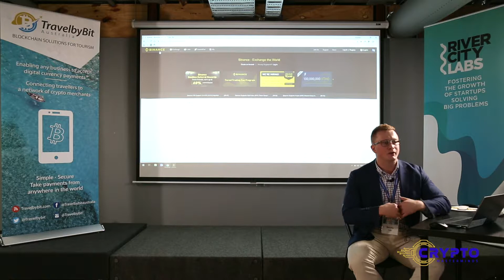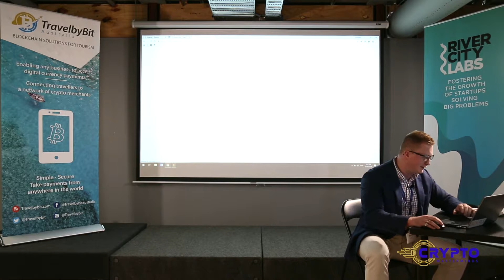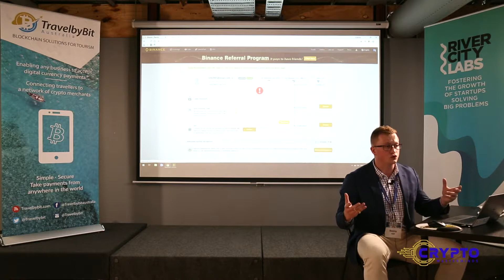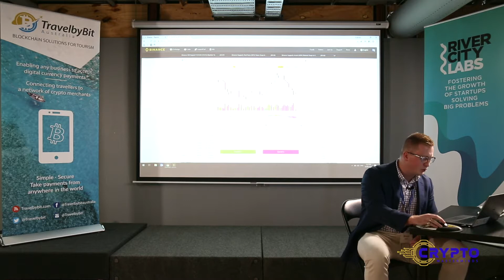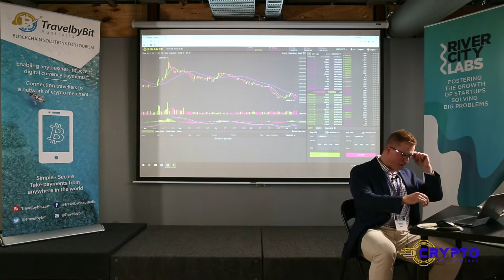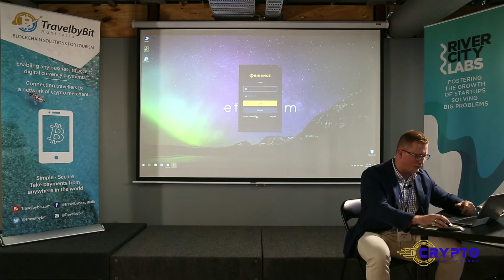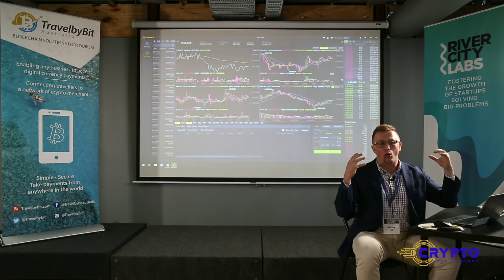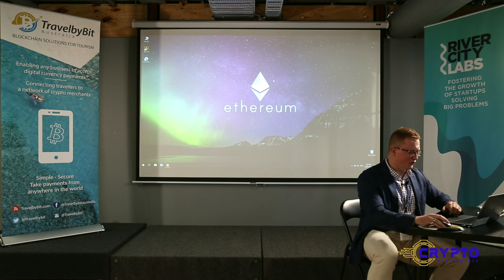Introducing Benny Hall BLOCKConscious 2018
Benjamin graduated with a Bachelor of Technology majoring in Information Systems and Systems Analysis and is currently a Senior ICT Systems Analyst for the Federal Government. He focuses on large scale ($1B+) digital transformation and implementation of payment systems.

Benjamin, though early in his career is a keen technologist, and is extremely passionate about innovation. Having contributed on a number of projects using what was once nascent technology such as Google Glass and Machine Learning to better serve Australians. This includes having worked previously with Macquarie Private Wealth developing financial trading tools. It was this interest in technology, that lured him towards Blockchain & Distributed Ledgers. Soon realising its ability to improve business processes, human interactions, and the opportunity for individuals to large scale enterprises – ensuring true requirement of such technology. He works across both Public and Private Ledgers being part of a Government working group to identify valuable and realistic use cases.

Benjamin is the Australian Ambassador to ETHLend – A P2P Decentralised Lending Platform based on Ethereum enabling financial inclusion for the underserved and global competition – redefining financial models.

Benjamin is also a YouTube content creator assisting consumers navigate the world of cryptocurrency, and blockchain technology. Providing education, walk throughs and reviewing initial coin offerings (ICO). It has been this work that has seen him recognised and speak at a number of conferences on such matters for both Government and Private Sector.